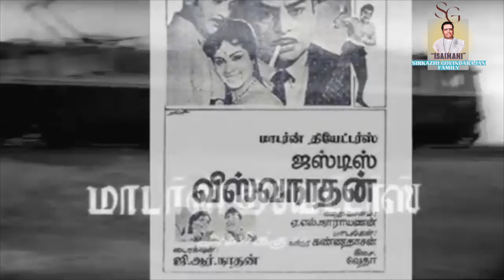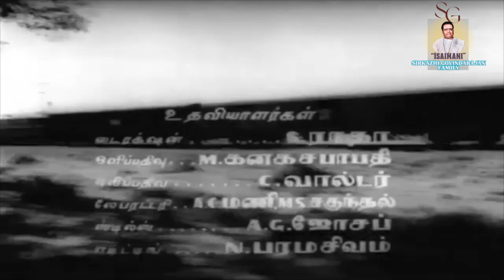Ithu Neerodu | "Padmashri" Dr. Sirkazhi S. Govindarajan | Justice Viswanathan (1971)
The music was composed by Vedha, with lyrics by Kannadasan.